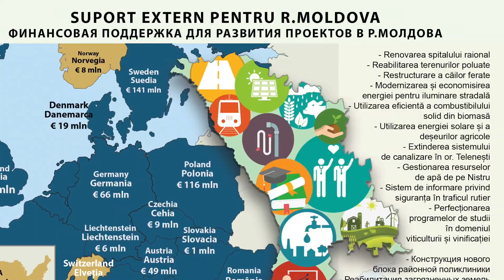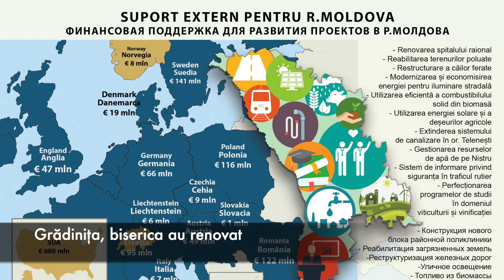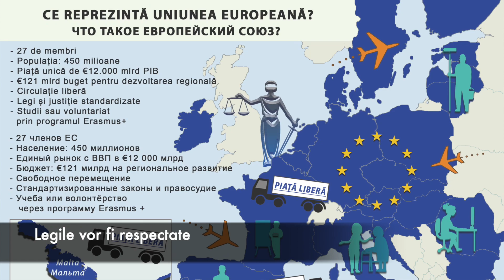Satul Cişmichioi, Găgăuzia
Satul Cișmichioi a fost fondat în anul 1809. Un grup de imigranți găgăuzi, în număr de 16 familii, au primit permisiunea de la guvernatorul Basarabiei să se așeze cu traiul între satele Vulcănești, Etulia și Giurgiulești la confluența a două pante la o distanță de 5 km de la lacul Cahul. Aici coloniști sub versantul stîng au găsit un izvor - Cișmea și
s-au stabilit lângă el iar satul a fost numit Cișmichioi.
Structura etnică:
Găgăuzi - 94.42%
Moldoveni - 3.15%
Ruși - 0.85%
Ucraineni - 0.77%
Bulgari - 0.49